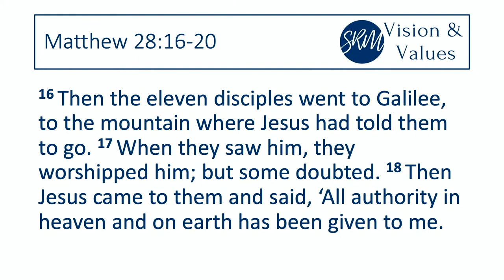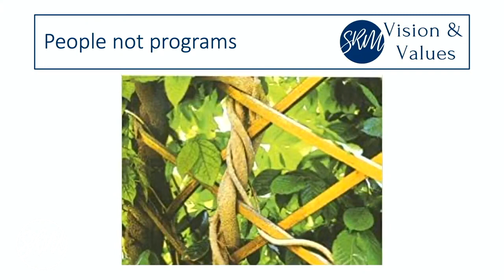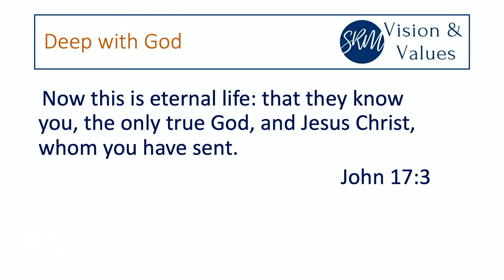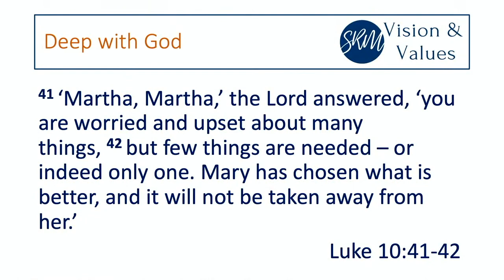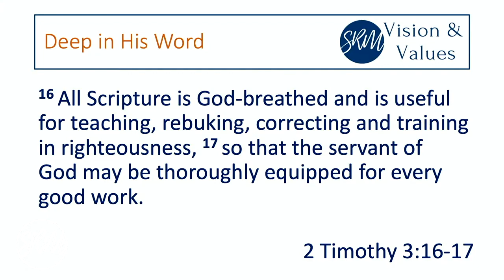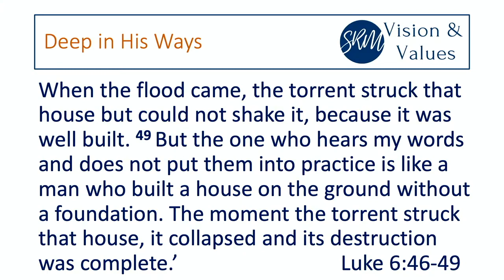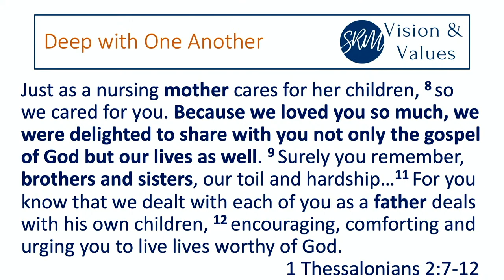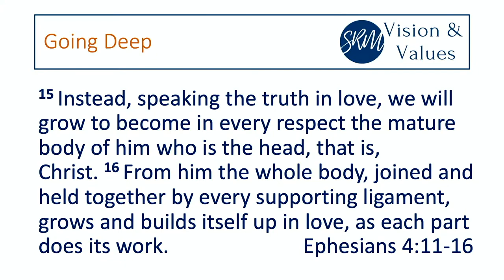11th April 2021- Morning message - Going deep - Matthew Pilkington